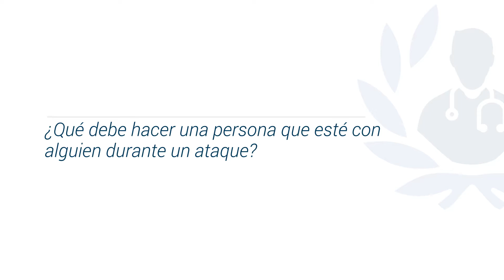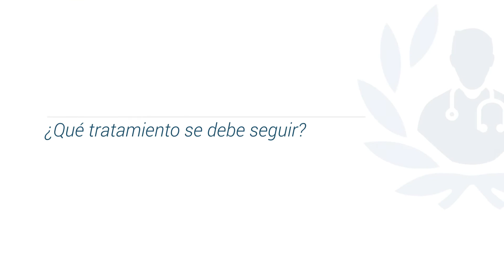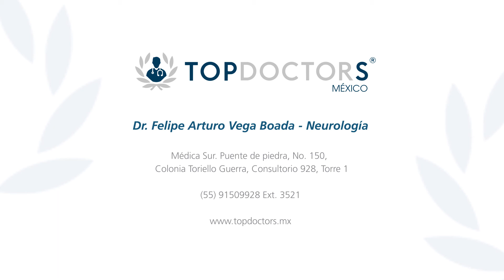Epilepsia ¿Qué hacer ante un ataque epiléptico?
Conoce todo sobre la epilepsia y qué hacer ante un ataque epiléptico, a través del Dr. Felipe Arturo Vega Boada, destacado neurólogo y miembro de Top Doctors

La epilepsia es un trastorno cerebral que hace que las personas tengan convulsiones recurrentes. Las convulsiones ocurren cuando los grupos de células nerviosas (neuronas) del cerebro envían señales erróneas. Las personas pueden tener sensaciones y emociones extrañas o comportarse de una manera rara. Pueden tener espasmos musculares violentos o perder el conocimiento.

Las crisis epilépticas generalmente duran apenas unos segundos o unos minutos, después de los cuales finaliza y el cerebro vuelve a funcionar con normalidad. El tipo de convulsión depende de la parte del cerebro afectada y la causa de la epilepsia.

0:16 ¿Qué es y quiénes la padecen?

0:41 ¿Qué síntomas se presentan antes de un ataque epiléptico?

01:30 ¿Qué debe hacer una persona que esté con alguien durante ese ataque?

02:51 ¿Qué tratamiento debe seguir?